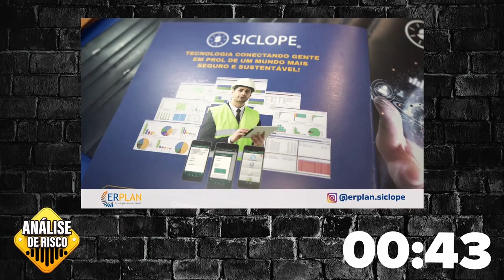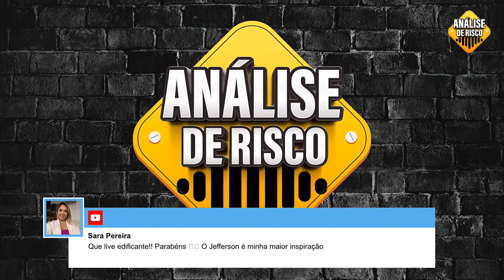Análise de Risco PodCast #32 - Jefferson Gusmão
Hoje vamos falar com o Fernando e nosso tema será: Gestão de Empresas Contratadas.

Direção: Vinícius Fortunato
Diretor de Corte: Vinícius Fortunato
Direção Geral: Jeferson Nery Correa
Análise De Risco em parceria com a Podhouse Entretenimentos.